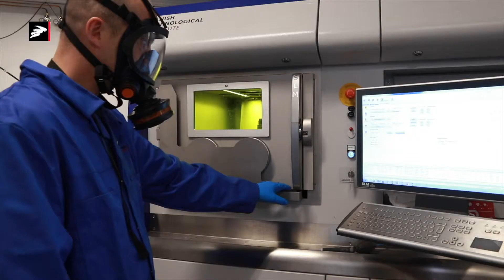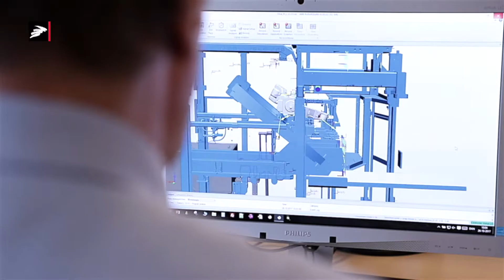Teknologisk Institut status for 2018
Teknologisk Instituts adm. dir. Søren Stjernqvist ser tilbage på 2018 og frem mod 2019.
"I 2018 har vi set en begyndende udvikling, hvor virksomhederne ikke kun måler sig på forretningsmæssige fremskridt – men også bestræber sig på at levere løsninger, som understøtter de globale målsætninger for et mere bæredygtigt samfund. Det er en dagsorden, hvor Teknologisk Institut har rigtigt meget at byde på", siger han bl.a. .